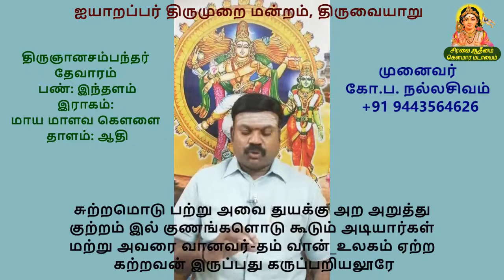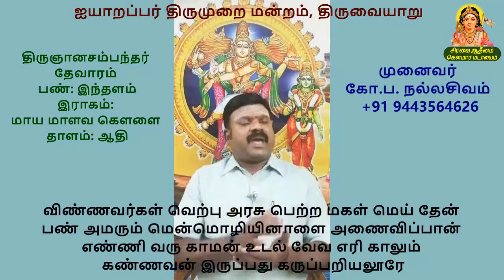பண்ணோடு பயில்வோம் | 2.31 சுற்றமொடு பற்று | இரண்டாம் திருமுறை | திருக்கருப்பறியலூர்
சிரவை ஆதீனம் கௌமார மடாலயம், கோவை
ஐயாறப்பர் திருமுறை மன்றம், திருவையாறு
நம் தமர் ஊரன் இலக்கிய ஆராய்ச்சி மையம்,  சிங்கப்பூர்
இணைந்து வழங்கும்

இணையவழி திருமுறைப் பயிற்சி

பயிற்றுநர்
தமிழிசை ஞானி முனைவர் கோ.ப நல்லசிவம்
பேராசிரியர், தமிழ்ப் பல்கலைக்கழகம், தஞ்சை